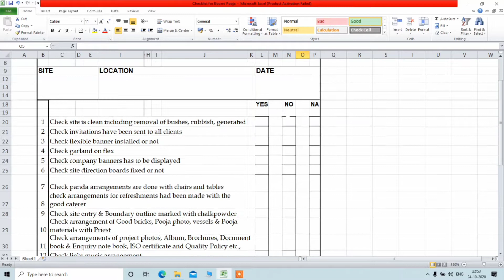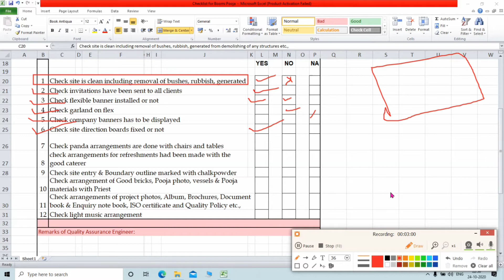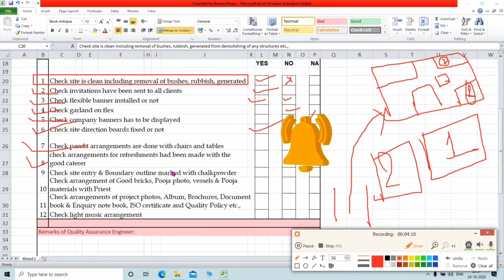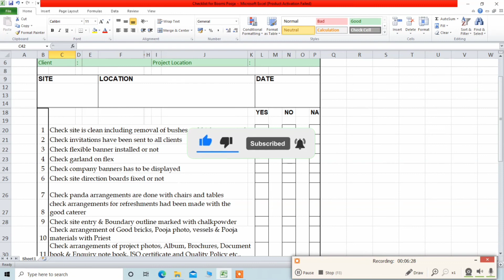Checklist For भूमि Pooja l भूमि पूजन विधि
हमने इस वीडियो की माध्यम से भूमि पूजा की  चेकलिस्ट कैसे भरे ये बताया है